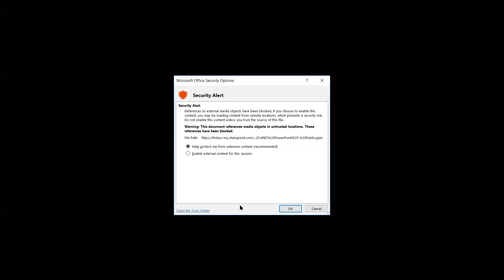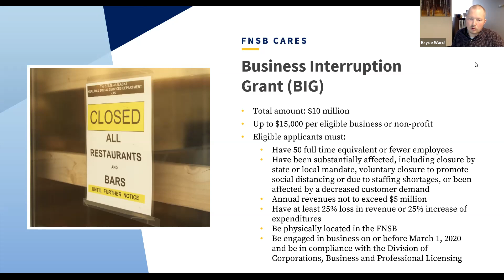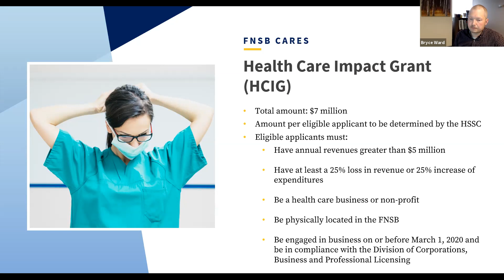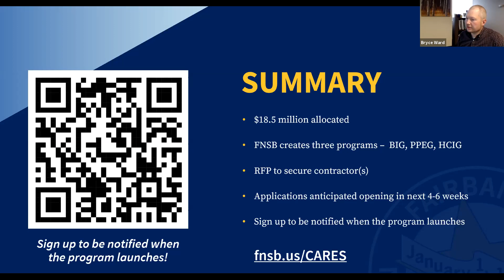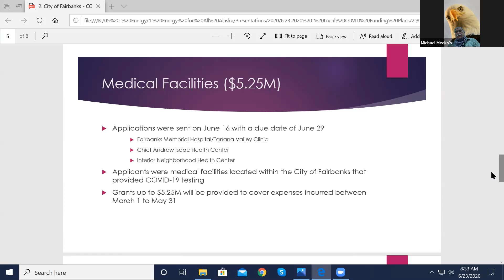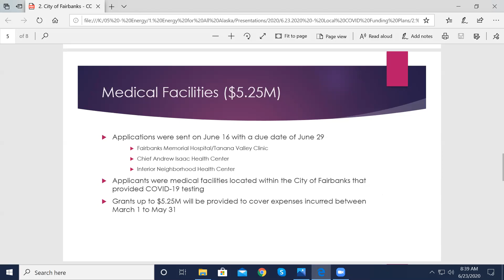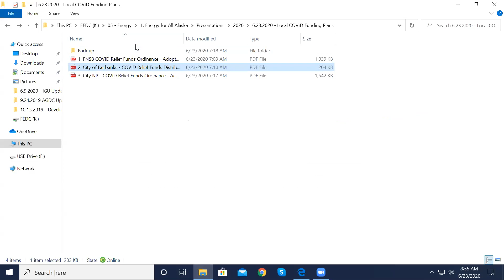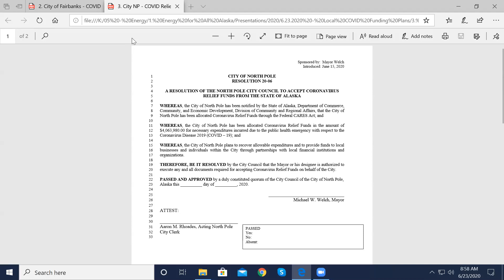Energy for All Alaska Task Force - June 23, 2020 - Municipal COVID Relief Fund Distribution Plans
For the Energy for All Alaska meeting of June 23, 2020, municipal leaders, including FNSB Mayor Bryce Ward and City of Fairbanks Mayor Jim Matherly,   provided an overview and status briefing regarding their plans for administration and distribution of local COVID Relief Funds.